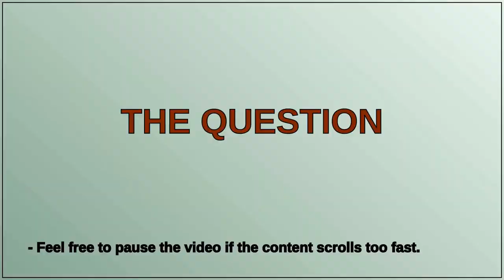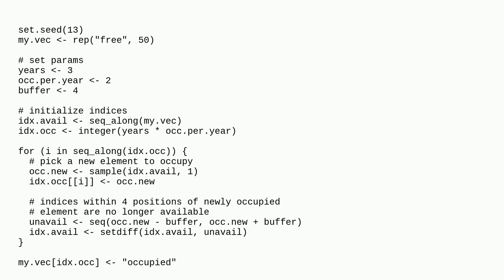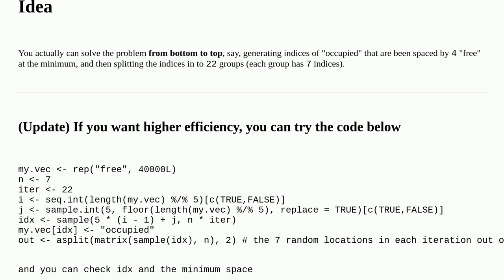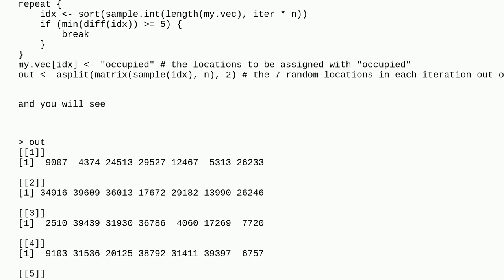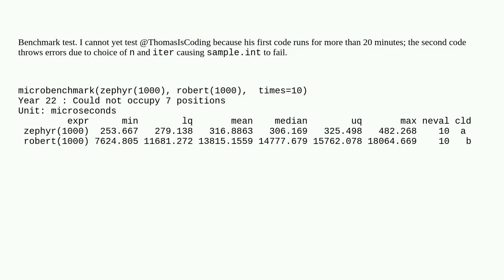Fill elements of a vector randomly depending on constraints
A special thanks goes out to the community

  random r performance vector indexing